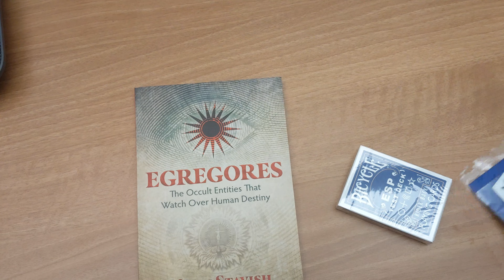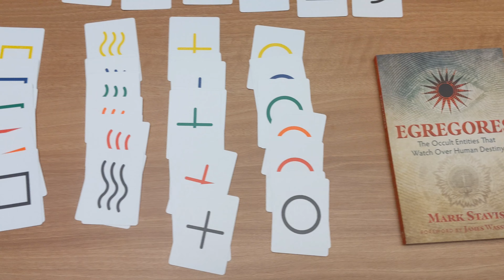ESP cards Unboxing: Magic Makers ESP Zener style Bicycle Cards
Magic Makers ESP Deck Bicycle Back Cards with Complete Online Course
From the Product Description:
-Learn Extrasensory Perception Effects Using the Bicycle ESP Deck.
-ESP Cards Come In Black, Green, Red, Yellow, and Blue.
-Comes With Deck And Access Pass To Online Learning Videos.
-Learn from accomplished mentalist, Rudy T. Hunter, along with Marty Grams.
-ESP Cards By Magic Makers In Bicycle Paper Stock.

Standard Poker Sized Playing Cards Printed On Bicycle Card Stock
-2 Black Full Sets
-2 Red Full Sets
-1 Orange Full Set
-1 Yellow Full Set
-2 Blue Full Sets
-2 Green Full Sets
- 6 Bonus unique symbol cards, each representing a number between 6 and 11 (I'm not sure how that works)